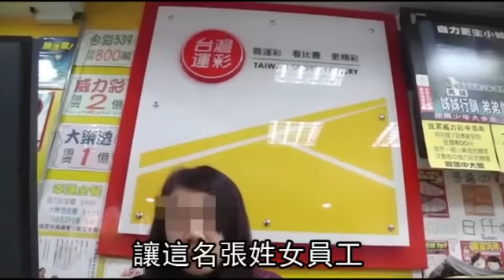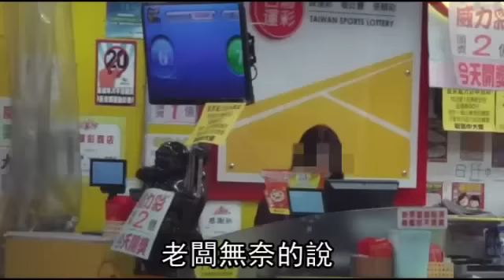2小時下注近700次 彩券行女員工慘輸86萬--蘋果日報 20140114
霉運當頭
【楊忠翰╱台北報導】真是地獄般的體驗！北市一名彩券行女店員，上周四顧店見生意清淡自行下注「賓果賓果」，原本中獎機率是十分之一，沒想到女店員衰鬼附身，猜大開小、買小開大，下注下到無法自拔，直到機台「鎖死」停止運作，她兩小時內已下注連摃六百九十二次、狂輸八十六萬元，老闆得知怒告背信，但也同意她留任抵債。

2小時下注近700次
彩券行女員工慘輸86萬
妳那天為什麼會這樣子
就只是想翻本
就是一股想翻本的心態
讓這名張姓女員工
玩彩券賓果遊戲
狂輸86萬元
張女在北市成都路上
這間彩券行工作多年
上周四上午10點多
趁著買氣淡
她開始玩起賓果賓果
遊戲裡的猜大小

由於5分鐘開獎1次
她屢猜屢錯連輸1百多次

越想越不甘心
竟在2小時內
以單次1250元的金額
瘋狂下注686次
機台出現「餘額即將不足」
她仍不停手
還用500與250元繼續玩
直到機台鎖死才罷手
整個過程統計下來
張女一共慘輸86萬元
由於她下注時間頗久
有常客勸她收手
但她當時已經失心瘋
連客人想投注都得暫緩

等到恢復理智
才發現自己闖了大禍
整個下午也因機台鎖死
沒有彩券可賣
只能賣刮刮樂
直到晚上8點
她鼓起勇氣告訴老闆
但謊稱是客人下注
老闆到場一查
便發現是她幹的好事
氣得對她提出告訴
由於張女是累犯
過去還曾有下注5萬元
沒錢付的紀錄
老闆讓她用薪水分期償還
這次金額實在太誇張
讓老闆決心報警
以張女一個月
2萬多的薪水來算
不吃不喝也要3年半才還得完
老闆無奈的說
不然還能怎樣呢
不讓她賺錢怎麼有錢還

張女則向警方供稱
她本來是想小玩幾把

後來則是
不相信自己會這麼衰

才會無法自拔越下越大
事後她後悔的說
其實熟客都有不斷勸阻

但當時玩到整個失心瘋
警方訊後
將她依背信罪函送法辦
動新聞真是地獄倒楣鬼啊報導